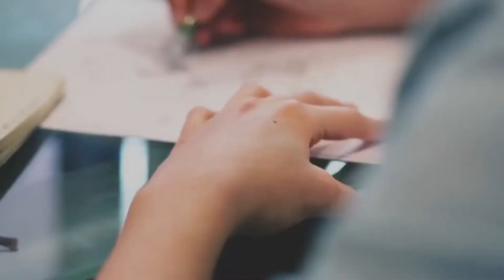Online Music Appreciation Class for Kids Reminder to Parents/Guardians (Non-Students)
This is a video reminder to ALL PARENTS/GUARDIANS wishing to watch my Online Music Class for their kids. OPEN TO ALL Children (Nursery, KG and Pre Schoolers)